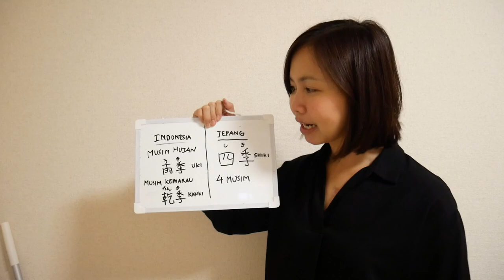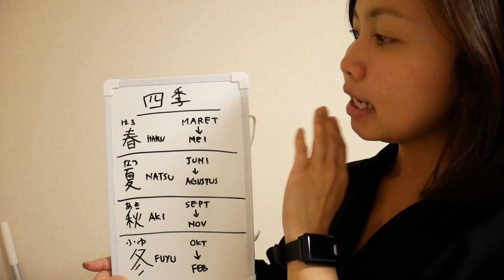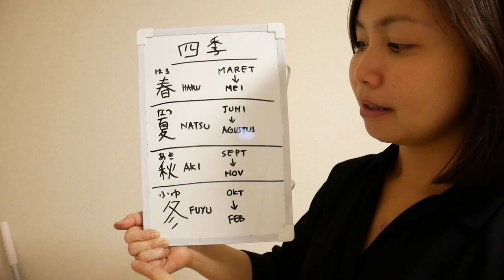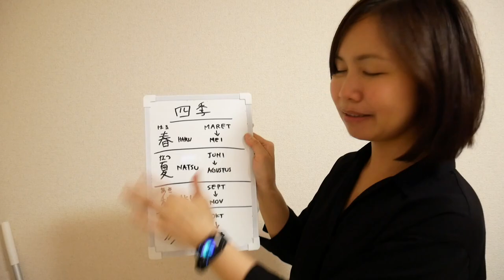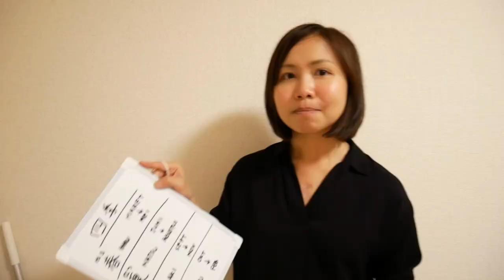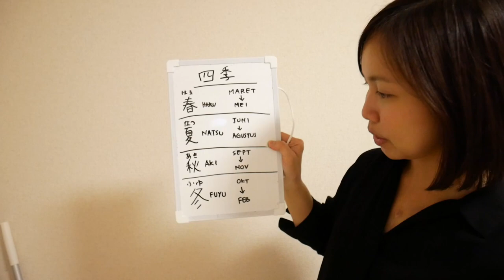Belajar Bahasa Jepang MUSIM DI JEPANG (kosa kata)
Mari belajar kosa kata tentang musim di Jepang.

Lagi belajar bikin website (blog), check ya! Maaf nga bisa langsung update maklum sendiri.